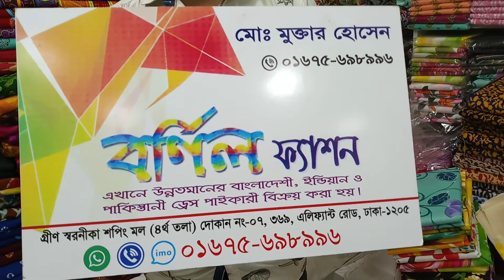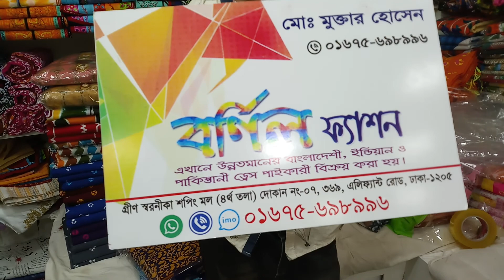হ্যান্ড প্রিন্ট শাড়ি হাফ সিল্ক প্রাইস1100 টাকা 01675 69 8996😯😯😯